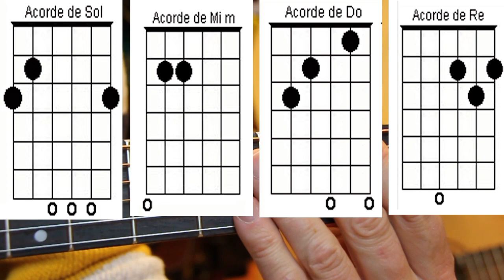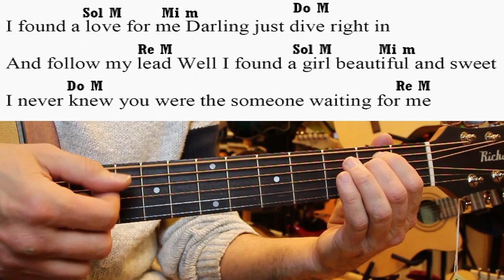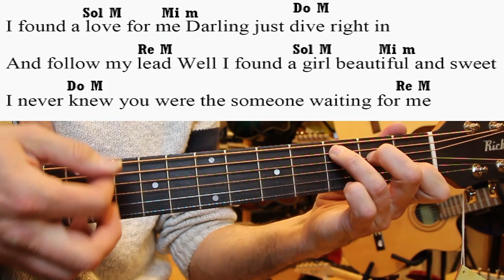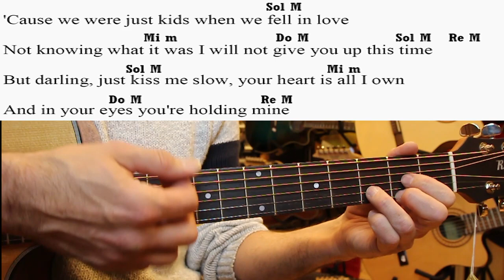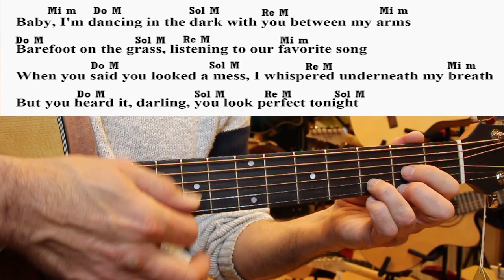Cómo tocar Perfect de Ed Sheeran [Super-fácil]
Aprende a tocar esta canción en guitarra con este tutorial facilísimo: Perfect  de Ed Sheeran